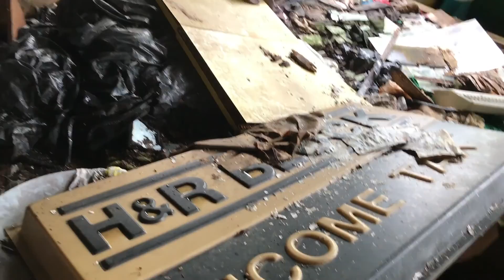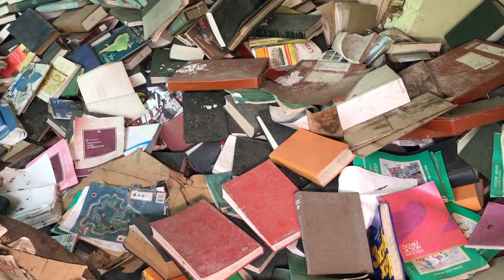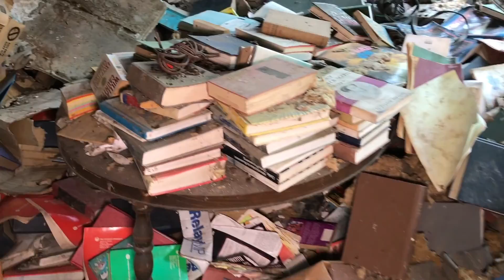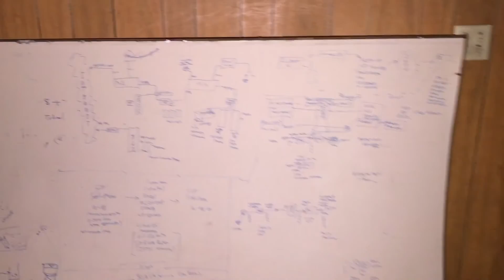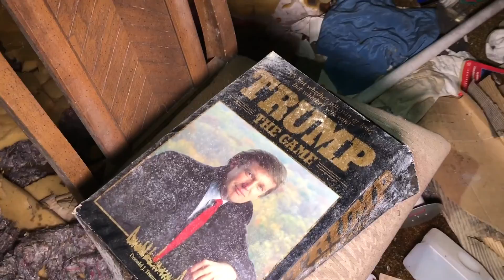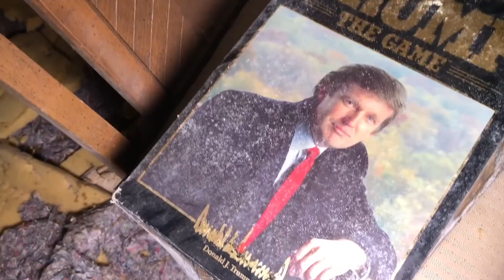Urban Exploring an Abandoned Street in Dayton, Ohio | Found a Trump Board Game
Located in Dayton, Ohio. This street was once home to a sign service company, automotive service and parts business, and a web design/computer repair company. Long abandoned. Complete with several houses including one with a pool and a Trump the Game! 2 pianos are located on the property and papers litter the floors. The papers are mostly bills, city citations, and business records. The city lists this property as abandoned but just recently changed its status to claimed and no trespassing signs have been installed since our last visit. Regret not playing Trump the Game.

3M Respirator Mask
Aluminum Phone Tripod/Light Mount (Fits iPhone 7+ with case)
Bump Cap Hat (Hat with hard shell)
GoPro Hero 5
Bear Mace (Protect yourself from wild dogs and scary people)
Godox LED308 LED Light (Must have)
Batteries for Godox LED Light (Take a while to charge but are less expensive than the Sony Batteries)
DJI Mavic Pro Drone Fly More Kit

Warning: Always be respectful of others property. Urban exploring comes with risks and we do not encourage exploring by anyone that does not have a good understanding of building structures and risks. EXPLORE AT YOUR OWN RISK.